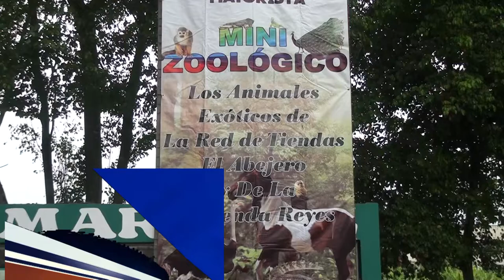Por tercer año consecutivo mini zoológico en ExpoFeria Mayorista ofrece gran variedad de animales